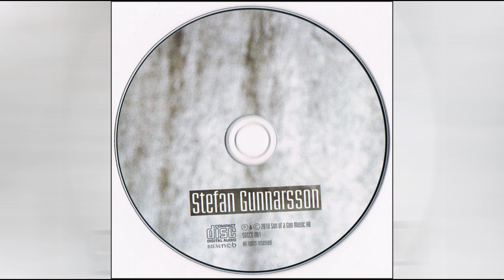Stefan Gunnarsson - Fine Day